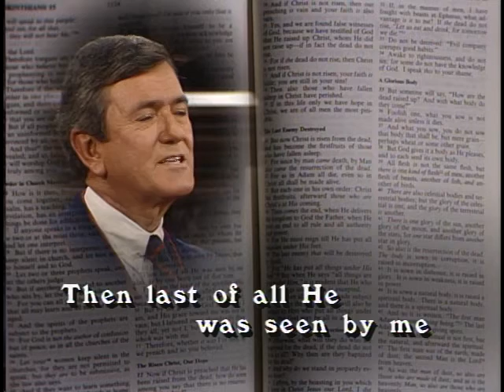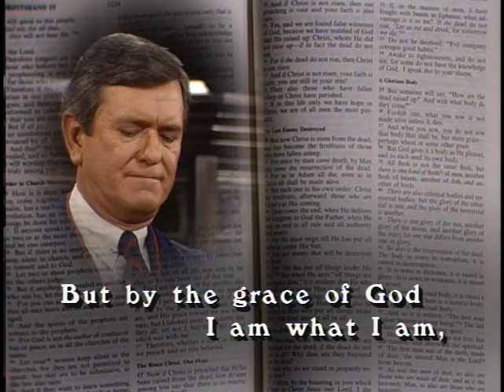927 - Embrace Yourself!